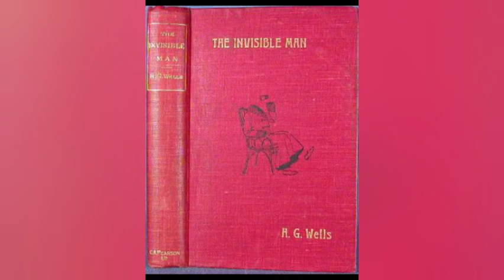FOOTPRINTS WITHOUT FEET BY HG WELLS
The  scientist, Griffin succeeded in becoming an invisible man  by a scientific research without human values.